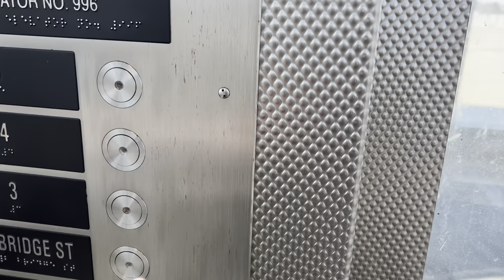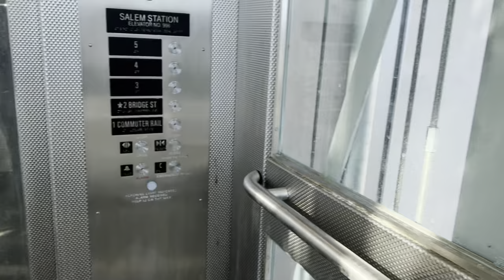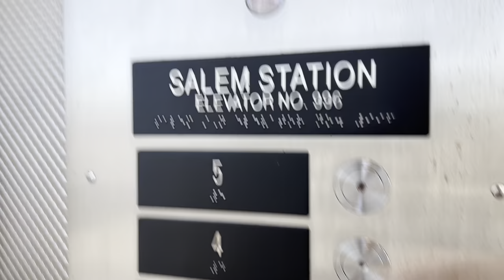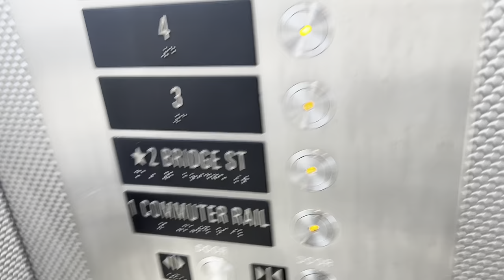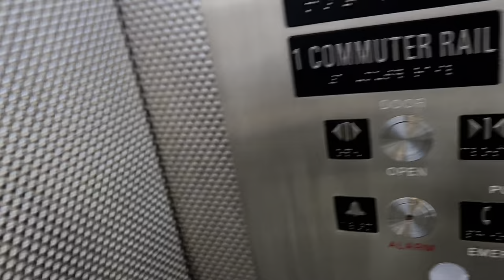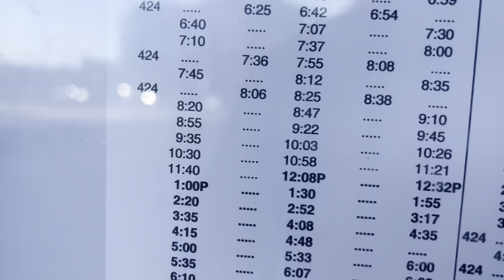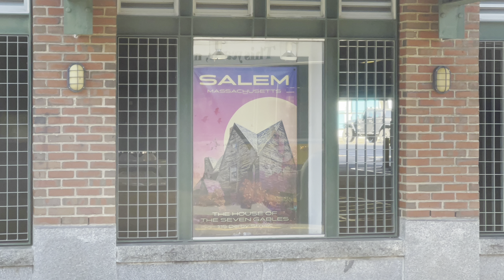Winter Wonderland! | Yoshi’s Ride Series {S9-E22A} - Riding the 450 🚌 - {MBTA} | ANNIVERSARY EDITION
MERRY CHRISTMAS!!! I WISH YOU ALL A VERY GREAT CHRISTMAS FROM ME & MY GIRLFRIEND!!! 😁💖

HEY! Yoshi is here with a brand new video on the Ride Series!

This is Episode 22A of Season 9 and today, we will be riding the 450 to Haymarket Station, via Western Avenue & Burbank Highway.

[THE INFORMATION ABOUT THE ROUTE & RIDE]

Route:
{450} Salem Depot - Haymarket Station or Wonderland Station via Western Avenue

Vehicle:
2008 New Flyer D40LF #0863 with a Cummins ISL Diesel Engine.

Garage Located From Vehicle:
West Lynn / Lynn Garage [Located at 985 Western Avenue, Lynn, MA 01905]

Hours of Operation:
Weekday: 4:42AM - 1:30AM (Weekdays to Haymarket Station)
Saturday: 6:00AM - 12:50AM
Sunday: 7:45AM - 12:05AM (Weekends to Wonderland Station)

Trip: 11:40 AM - 12:32 PM Haymarket

Connections:
- Salem Depot (Connect to Routes 435, 451, 455, 456, 465 (Suspended) and Commuter Rail)
- Salem Hospital
- North Shore Children's Hospital
- Bell Circle (Connect to Routes 110 and 117)
- Market Square (Connect to Routes 426/426W)
- MBTA Lynn Garage
- Haymarket Station (Connect to Routes 4, 92, 93, 111, 325/326 (Suspended), 354, 426, 428, 434 (Suspended), Orange Line and Green Line)

Fare: $4.25

Filmed on: December 23rd, 2021

DEST SIGN:
450 HAYMARKET

[SOCIALS]